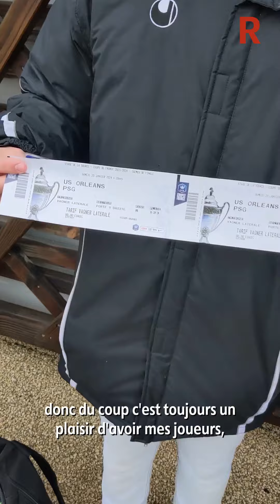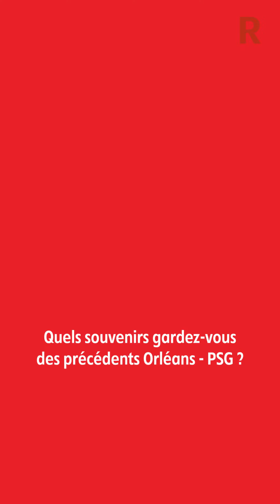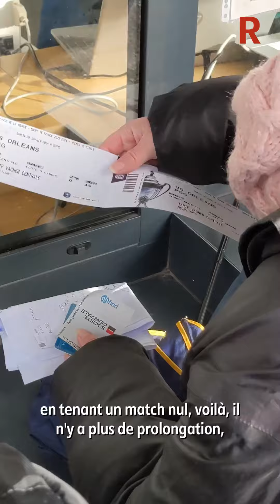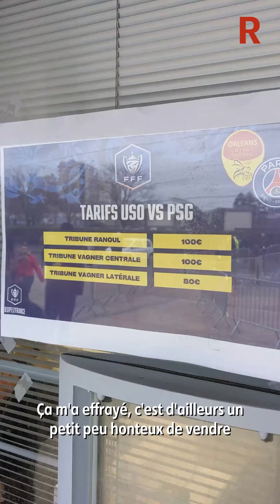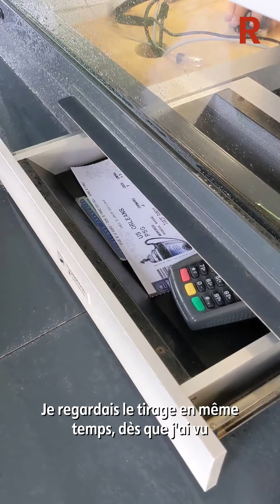La course aux billets pour le match de Coupe de France USO - PSG